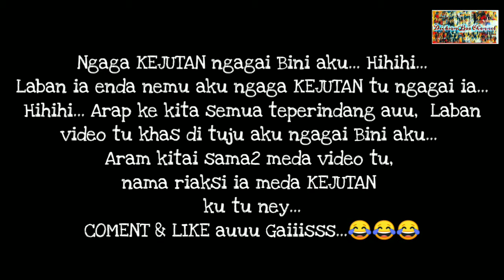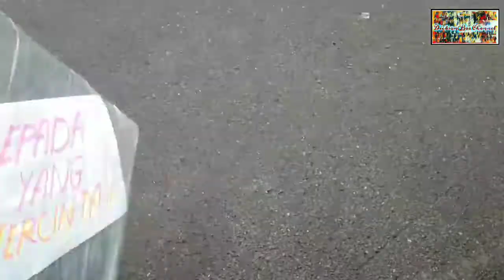Vlog Family aku. Kejutan ngagai Bini aku.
Vlog Family aku. Kejutan ngagai Bini aku. Sekian ari Admin.